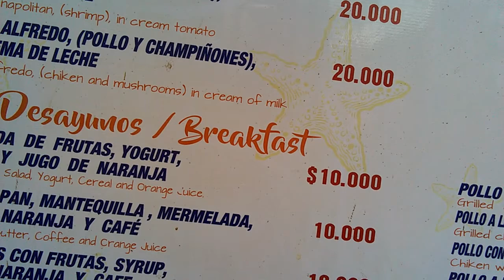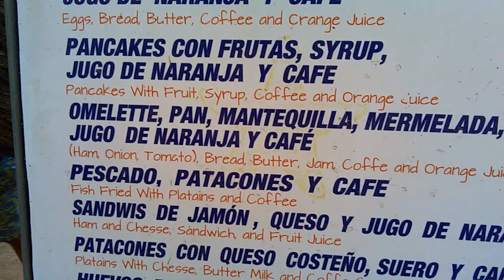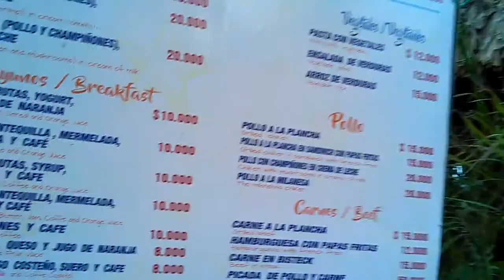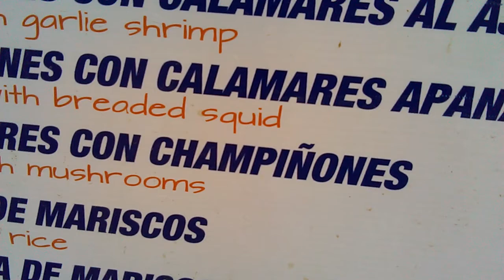What you tourists need to bring to Taganga, Colombia... SifuSlim.com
Sifu Slim, man on the move.

Despite some of the criticism, I still chose to stay in Taganga over flying to Honolulu, where I practically need reservations to see my amigos, socialize, etc. Then, one has to drive through traffic (and jams) to get most places, and then find parking . Hawaii buses are nice but many stop running in the evening. Even in popular places on Oahu, like Kailua, finding parking near the beach is no piece of cake.

Taganga: lovely, friendly and helpful people. Life is cheap.

Es un pueblo... it's a village. It has a tropical village personality.

Lodging por noche: $10 to $60 US
Restaurants: dinner, $8 to $15 (not counting counting drinks)
Buses:
Taganga to Santa Marta: 50 cents, 12 minutos
Santa Marta to el Aeropuerto Simon Bolivar: 50 cents, 15 minutos.

The mountain is called la Sierra Nevada de Santa Marta.

Tayrona, pronounced Tai row nah. (I butchered the name.)

Breakfast: 15.000 COP (Colombian Pesos), $5
with fresh frappee-d smoothie drink of local fruit and a nice cup of Colombian cafe.
I ask for 2 extra eggs in my omelette, and patacones (thick green plantain chips or fritters)... total, under $8

Dinner: Seafood and rice dish. $10 with no drink

Things to Bring:
Tiger Balm: Keeps insects and bugs away (also good for healing bites and soothing sore muscles)

Walking stick: wards off moto thieves and perros.

Safety glasses: for insects and flying dust and sand. Under 10% wear surgical masks on their faces for dust. (In Bogata, some wear masks for the pollution.)

A conversion chart for the currency.

Las gafas de natación, Swimming goggles

White rash guard: for insects and sun.

Una Mochila, a backpack

El ruido, the noise. They are not playing techno. Mostly, it's booming Latin pop music and dance music. I recommend fancy earplugs and firearm earmuffs.

In Aloha, pura vida, y hasta luega, Lucas.

We will do virtual and real back-flips for your LIKES and COMMENTS on YouTube!

COMMENTS CAVEAT
Kindly leave thoughtful and helpful comments below.

Kindly be honorable and maintain decorum. Silliness is encouraged.

The Aging Athlete Book
Sedentary Nation Paperback Book
Sedentary Nation Kindle Version